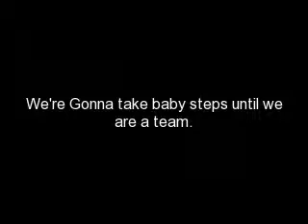What A Wonderful World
A tribute to my mare Lady.
Amber